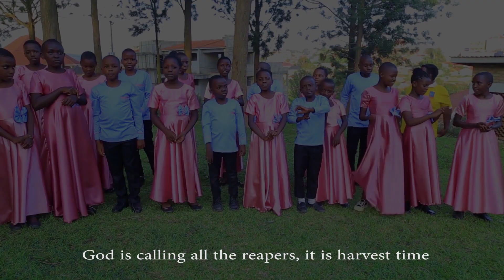It's Harvest time || Youngstars || Mbarara SDA Childrens Choir.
Jesus calls us to bring in the harvest. He told them, "The harvest is plentiful, but the workers are few. Ask the Lord of the harvest, therefore, to send out workers into his harvest field. Luke 10:2  Are you willing to work for Jesus and invite people to come to church? Will you go and tell people about Jesus' love and that he died on the cross so that they could have everlasting life? There are many souls who are  need to be brought into God's kingdom, but there just aren't enough workers. we want to be faithful workers telling others about Jesus and his love. Amen.